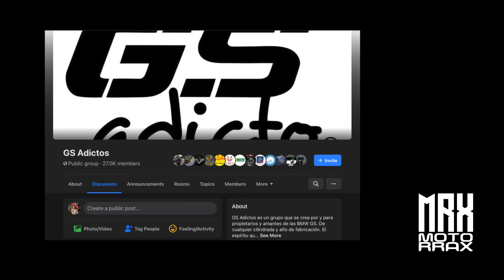Como se comporta la BMW R 1250 GS 2021 en Carretera?